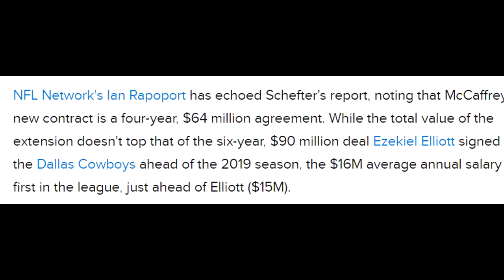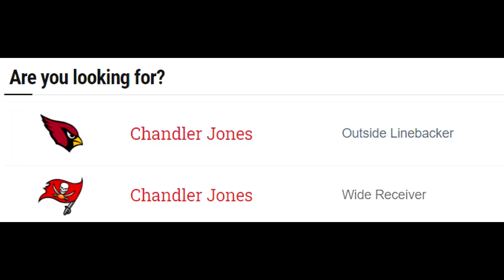THE BROKE IN A MINUTE DRAFT! PLAYERS WHO HAVE MADE THE MOST MONEY! Madden 20 Draft Champions